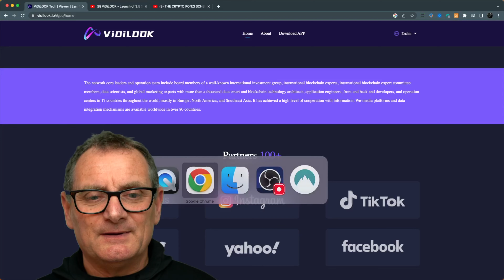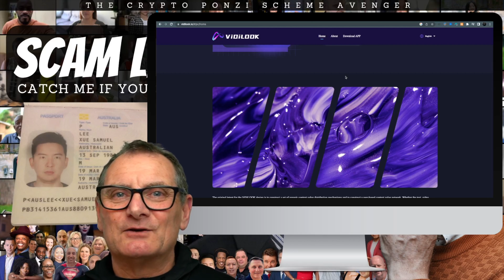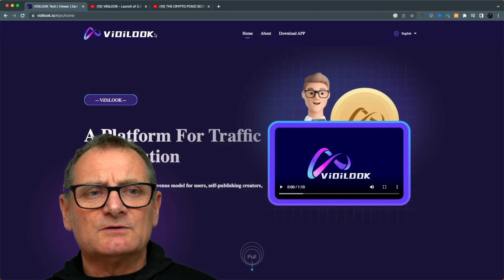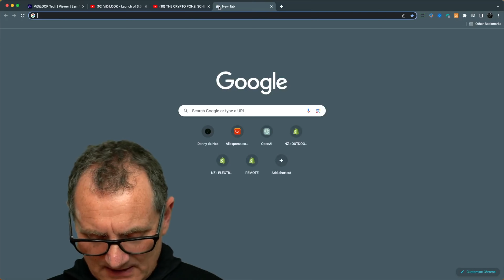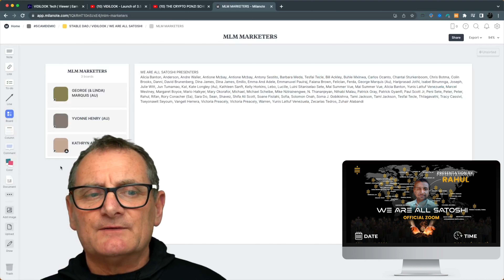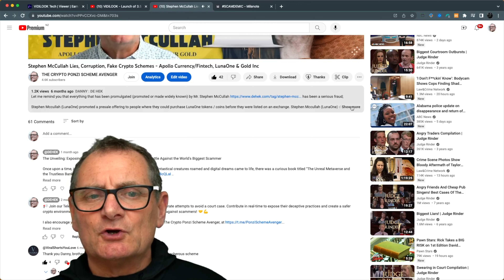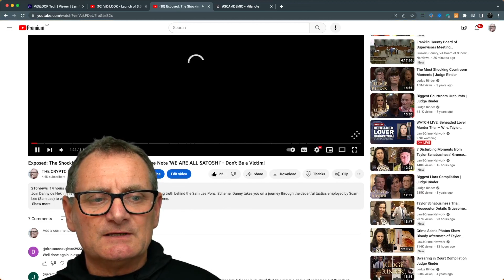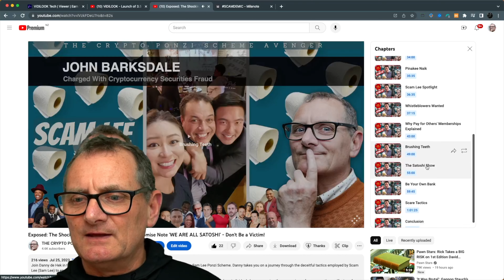SCAM LEE's Epic Fail: Sam Lee Attempt to Hijack VidiLook's Zoom Launch with "WE ARE ALL SATOSHI"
In this gripping and eye-opening video, the renowned Crypto Ponzi Scheme Avenger, Danny de Hek, fearlessly delves into the dark world of the notorious scammer, Sam Lee, also known as "Scam Lee." Prepare to uncover the shocking truth behind Lee's intricate web of fraudulent schemes, as Danny exposes his history of deceiving innocent individuals and profiting from their hard-earned money.

Introduction 00:00:00
Rory Conacher 00:03:40
Tami Jackson 00:04:12
Kalpesh Patel 00:04:55
Keith Williams 00:05:04
Scam Lee 00:07:35
VidiLook Fake 100+ Partnerships 00:09:39
Silicon Oasis Dubai VidiLook Office 00:17:30
Scam Lee's BMW 00:19:15
VidiLook's Zoom Launch 00:21:40
Scam Lee's $100 Promise Notes Explained 00:25:10
WE ARE ALL SUCKERS 00:29:12
F&^%K You 00:33:03
My Channel 00:39:30
Whistleblower Wanted 00:41:15
Stephen Mccullah (LunaOne Scam) 00:44:00
CHAPTERS / TIME STAMPS 00:45:00
John Barksdale Update 00:46:30
Conclusion 00:47:35

The video commences with a startling revelation about Video Look version two, a platform that claimed to reward users for watching online commercials. Danny unveils how this seemingly innocent venture turned out to be a devastating Ponzi scheme, leaving countless victims disillusioned and robbed of their investments.

Witness as Danny meticulously unravels the insidious tactics employed by Sam Lee and his cohorts to lure unsuspecting individuals into their deceptive scams. Lee's track record reveals a disturbing pattern of jumping from one fraudulent venture to another, leaving a trail of financial ruin in his wake.

Through captivating footage, the video sheds light on the disturbing connections between Sam Lee and other shady characters in the multi-level marketing world. A chilling meeting between Lee and an associate is exposed, during which they brazenly discuss their latest scamming endeavors.

Danny's impassioned plea urges viewers not to be swayed by Sam Lee's charm and promises, emphasizing the critical importance of conducting thorough research before considering any investment opportunity. He invites victims of Lee's schemes to share their experiences, as he endeavors to compile a comprehensive database to expose these criminals.

As the video unfolds, the evidence against Sam Lee becomes increasingly damning, fueling Danny's relentless pursuit of justice. He calls upon the community to unite against scams and stand in solidarity with the victims, vowing to bring Sam Lee and his network of deceit to face the consequences of their actions.

Join Danny de Hek in this courageous journey as he fearlessly exposes the truth about "Scam Lee" and his elaborate network of scams, including the insidious "WE ARE ALL SATOSHI" Ponzi scheme. Together, we can rally for accountability and protection against future fraudulent schemes, safeguarding others from falling prey to their deceitful tactics.

Don't miss this crucial video that sheds light on the dark underbelly of crypto scams and serves as a rallying cry for truth and justice. Let's join forces to combat financial fraud and promote genuine opportunities for growth and prosperity.

HIGHLIGHTS

1. Meet "Scam Lee": Uncovering the notorious scammer Sam Lee and his fraudulent schemes.
2. Exposing Video Look V2: Revealing how Video Look V2 turned out to be a Ponzi scheme, leaving investors disillusioned.
3. Deceptive Tactics: Exposing Sam Lee's insidious methods to lure victims into his scams.
4. Shady Connections: Highlighting suspicious links between Sam Lee and other questionable figures in MLM.
5. Revealing Incriminating Meeting: Exposing a chilling meeting where Lee discusses his latest scamming plans.
6. Danny's Warning: Urging viewers to be cautious and research thoroughly before investing.
7. Empowering Victims: Encouraging victims to share their experiences to expose the criminals.
8. Building Strong Evidence: Strengthening the case against Sam Lee with compelling revelations.
9. Unmasking "WE ARE ALL SATOSHI": Exposing the manipulative tactics of Lee's Ponzi scheme.
10. Joining the Fight: Calling for community support to combat scams and protect against financial fraud.

LINKS

- Exposed: The Shocking Truth Behind SCAM LEE's Promise Note 'WE ARE ALL SATOSHI' - Don't Be a Victim!
- Exposing SCAM LEE: The World's Biggest Scammer and WE ARE ALL SATOSHI Ponzi Scheme LOVE CONQUERS ALL